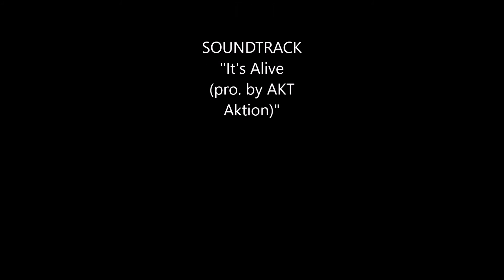J. Mic - It's Alive - One Take Contest V.1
Check out J. Mic's dope track for @OnlyFuturistic's & @aktaktion

Be sure to follow J. Mic on his social media below